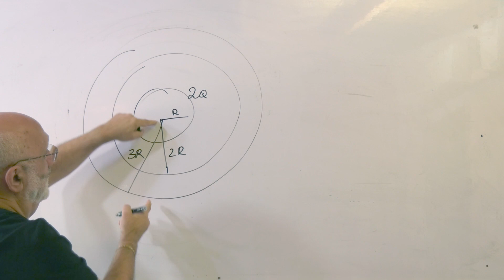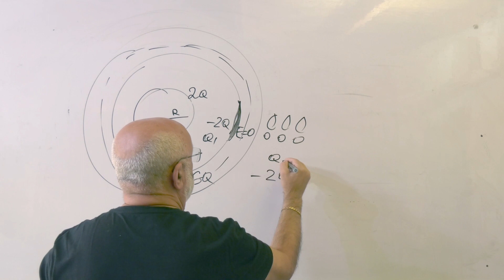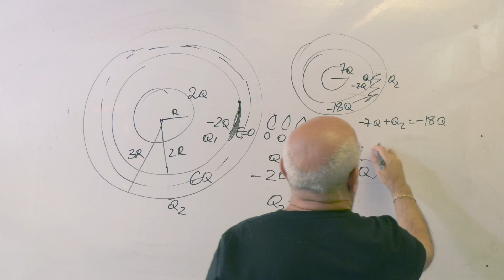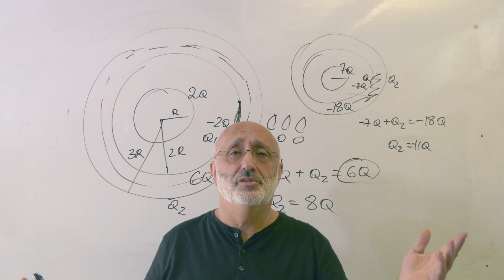פיזיקה. כיתה יב. כליפה עבה